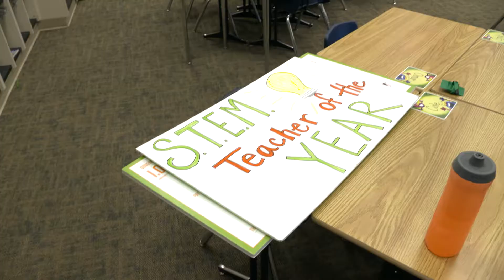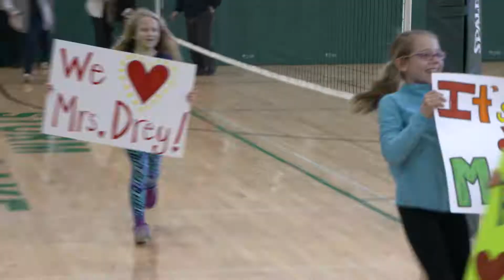I.O.W.A. STEM Teacher Award: Jacquie Drey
Jacquie Drey, 4th grade teacher at Storm Lake Elementary, has taught in the Storm Lake Community School District for 20 years and has integrated STEM learning into her classroom and the classrooms of her fellow educators.